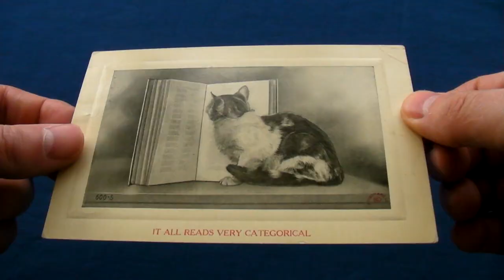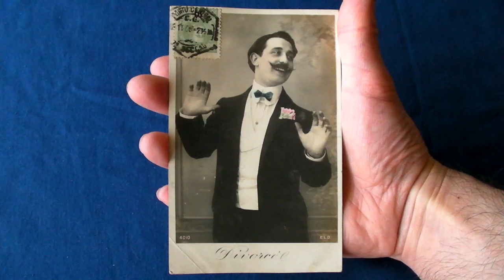Why do Punks Wear Safety Pins? Origins?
Why do punks wear safety pins? What are the origins of the iconic punk safety pin? Check out these vintage postcards that seemed to anticipate the punk fashion trend.